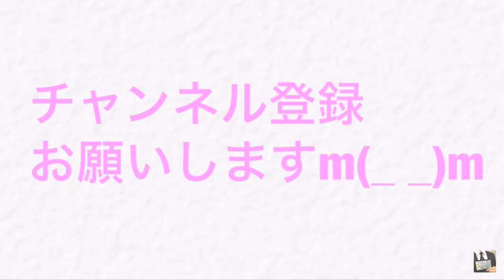【クラクラ実況】火力やばっ！援軍でlevel７ホグ貰った方がいいんじゃね！？